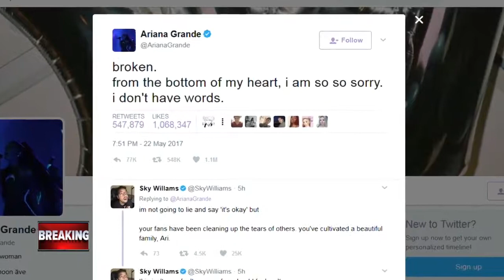Concert terrorist attack